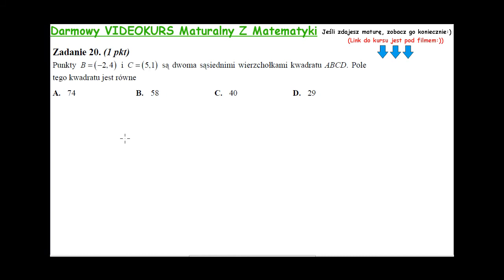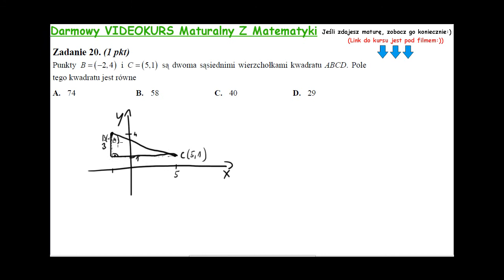Zadanie 20 matura poprawkowa sierpień 2012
Punkty są dwoma sąsiednimi wierzchołkami kwadratu ABCD. Pole